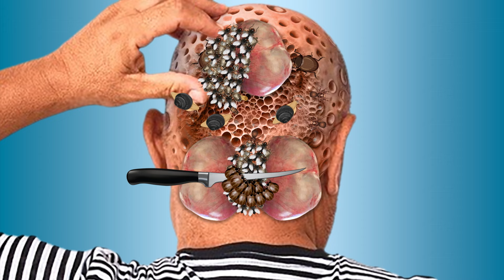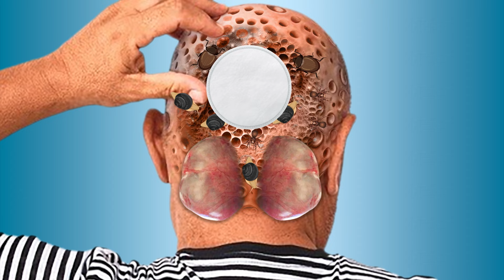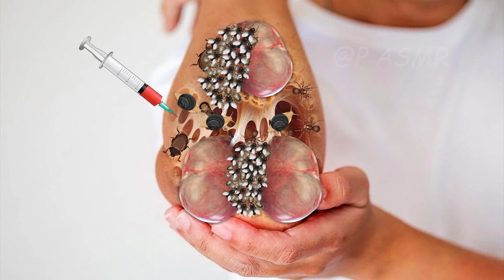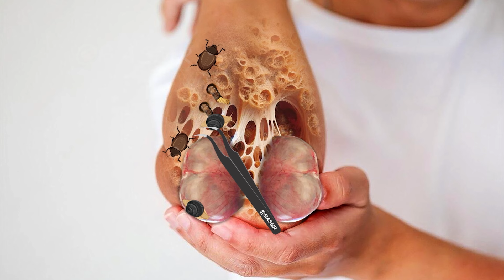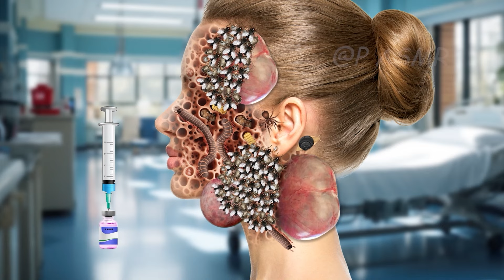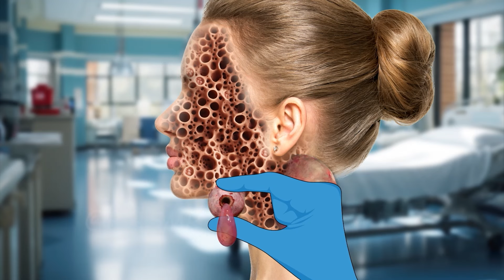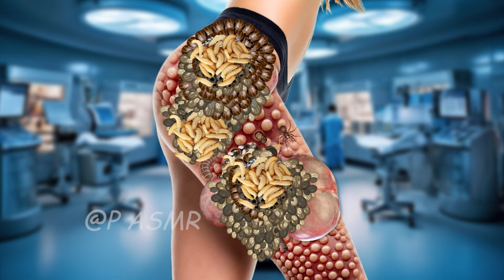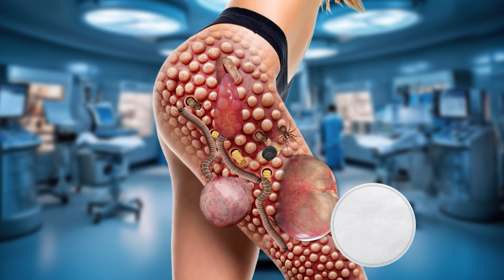ASMR Animation treatment from infected Back of Head | 2D Animation #110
All content, video animation belong to P ASMR